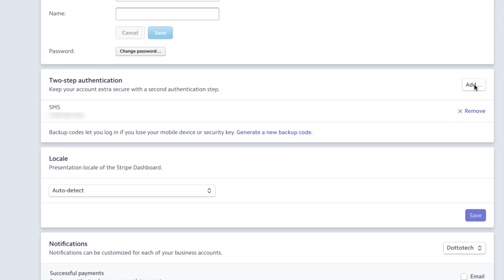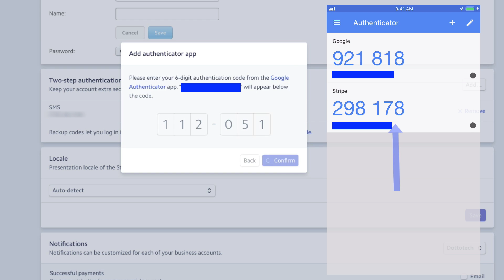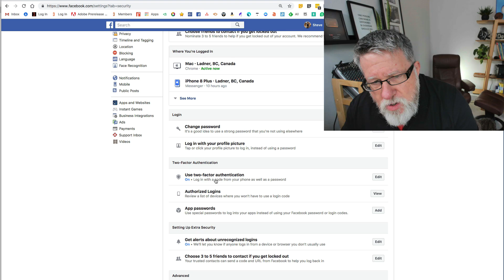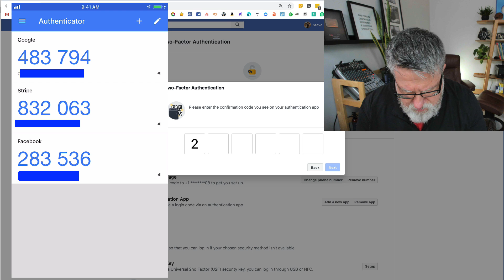How to Use Google Authenticator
The best way for us to ensure our online security is using 2FA (2 Factor Authentication). Google Authenticator is a free app which creates the tokens needed to use 2FA.

In fact, it is very simple to set up and use, once you get your head around it!

Curious about other tools that can help you get more organized?

For issues with any Google App visit the Google Help Forum

If you are looking for the perfect Speaker for your event, consider booking Steve! i